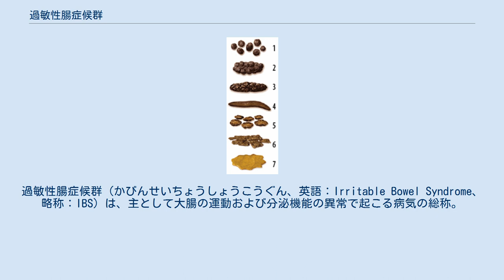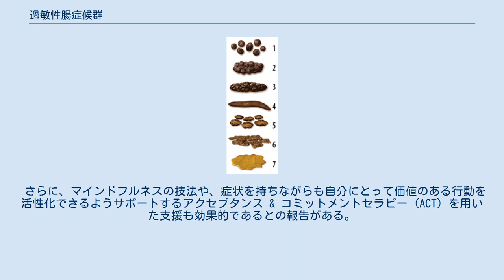過敏性腸症候群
過敏性腸症候群（かびんせいちょうしょうこうぐん、英語：Irritable Bowel Syndrome、略称：IBS）は、主として大腸の運動および分泌機能の異常で起こる病気の総称。
検査を行っても炎症や潰瘍といった器質的疾患が認められないにもかかわらず、下痢や便秘、腹痛とそれに関係する便通異常が慢性的または再発性に持続する機能性消化管疾患である。
治療法については、「過敏性腸症候群#治療」を参照。
 以前は大腸の機能の異常によって引き起こされる病気ということで「過敏性大腸症候群」と呼ばれていたが、最近では、大腸だけではなく小腸にも関係することなどからこのように呼ばれている。
20 - 40歳代に多く、ストレスの多い先進国に多い病気であり、特に芸術家など繊細で神経質な人ほどかかりやすい。
一時的なストレスから発症することから神経症、うつ病の一種と考えられることもある。
また、胃腸の身体的症状のみならず、めまいや頭痛、動悸、肩凝りなどを伴う自律神経失調症状や睡眠障害、不安、気分の落ち込みによるうつ病、イライラなどといった精神症状が現れることも多い。
罹患すると生活のリズムが狂い、QOLの著しい低下と経済損失がもたらされることから近年では重視される疾患である。
致死的な疾患ではないが、有病率は10-20%ほどと高い。
 症状は主に便通の異常である。
便形状に基づくRome IV基準により、以下の4タイプに大別される。
 Rome IV にガス型は記載されていない（存在しない）。
 症状としては下痢が多い。
大腸で水分が吸収され便となり排泄されるが、その際に何らかの原因で水分の吸収が正常に行われないと下痢となる。
 その原因としては、腸の運動を司る自律神経の異常による大腸を中心とした消化管運動の異常、消化管知覚閾値の低下、精神的不安や過度の緊張などを原因とするストレスが最も大きな要因とされ、さらにライフスタイルのゆがみなど複合的な要因が指摘されている。
また、元々神経質な性格であったり自律神経系が不安定であったりする人が、暴飲暴食やアルコールの多量摂取などを行ったり、不規則不摂生な生活、過労や体の冷えなどの状態に置かれた場合に症状が発生する場合がある。
一旦発症した場合、症状に脳が固定されてしまうブレイン・ロックが起こり、主因であるストレスがなくなった後も症状が治まらなくなることが多い。
 検査数値に異常がなくとも症状が続く場合があり、これはストレスに対抗するためにステロイドホルモンが大量に分泌されるが、その際、消化管の血流が一時的にステロイドホルモン作製に回され、その状態が長引くことで腸壁の筋肉の障害が引き起こされ、異常な機能亢進、痛み、下痢、便秘などが引き起こされる。
これが前述の脳腸相関のブレイン・ロックである。
 また、最初は身体的理由（暴飲暴食など）が原因で下痢をしたものが、それにより人前で恥をかくという経験を幾度か重ねるうち、学習効果により人前で下痢をすること自体に異常に恐怖心を持ってしまい、長時間トイレのない場所や人目に触れずにトイレに入れないような場所に行くと不安障害の一種として下痢をするようになることもある。
乗り物酔いしやすい人というのが、乗り物酔いを繰り返し経験するうちに「また乗り物酔いするのではないか」という予期不安によって、乗り物に乗る前から意識がそこに集中してしまい、さらに酔いやすい状態に陥る現象に似てパニック障害などとほぼ同じ原理である。
 近年、過敏性腸症候群(IBS)にはセロトニンという神経伝達物質が関係していることが指摘されている。
セロトニンは、その約90%が腸内にある。
ストレスによって腸のセロトニンが分泌されると、腸の蠕動運動に問題が生じ、IBSの症状が現れるとされている。
腸は第2の脳とも言われるほどに脳と神経によって密接に関連しており、不安やストレスに対し脳からその信号が腸に伝わることで腸の運動に影響を及ぼす。
この信号が過敏となり伝わりやすい状態になっていることで腸が過剰に反応する。
ストレス信号を受けると、まず胃からセロトニンが分泌され、腸内のセロトニン受容体と結合し、腸の蠕動運動に異常をきたし、腹部の不快感、腹痛、下痢などを引き起こす。
 腹痛・腹部不快感と便通異常が単独で或いは合併して、3か月の間に間欠的に生じるかもしくは持続する患者を対象として器質的疾患を鑑別するためのアルゴリズム診断が行われ、器質的疾患が認められないと Rome IVによる診断が行われる。